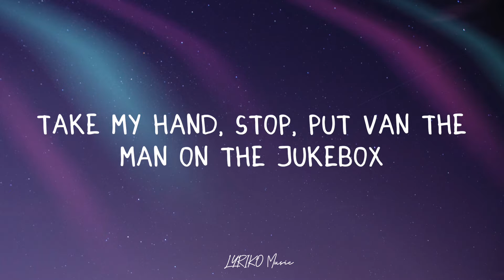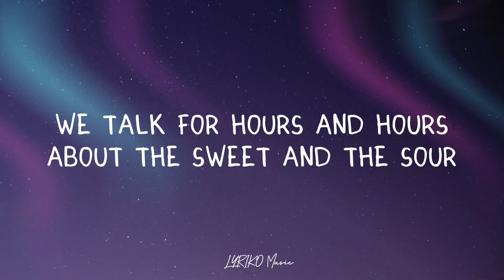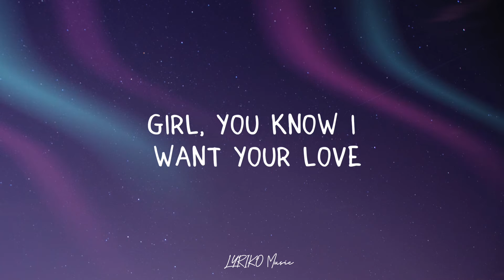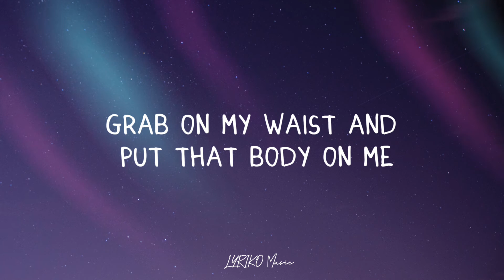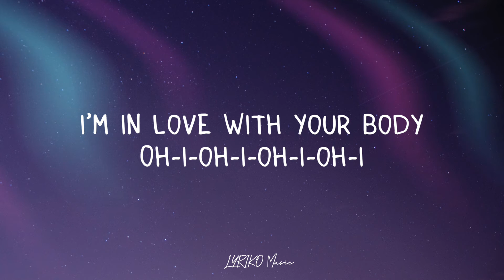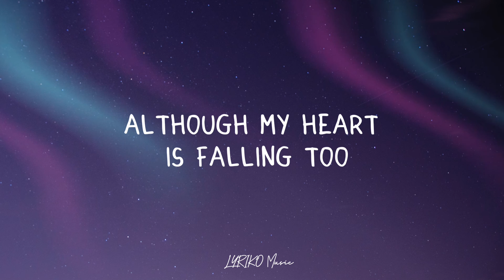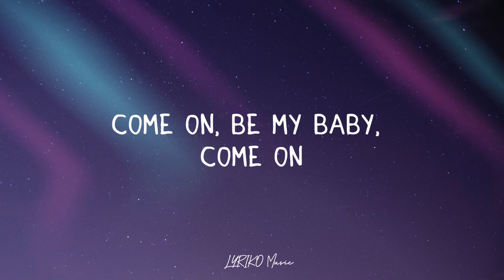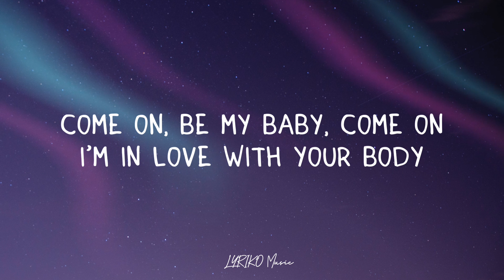Ed Sheeran - Shape Of You(lyrics)🎶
Oh-I-oh-I-oh-I-oh-I
I'm in love with your body
Oh-I-oh-I-oh-I-oh-I

Every day discovering something brand
new